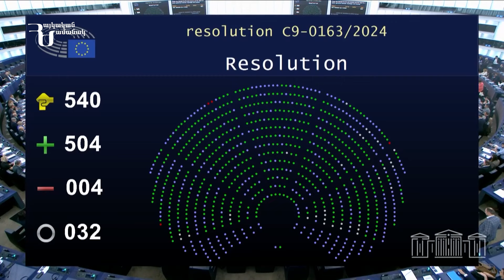Եվրոպական խորհրդարանը Հայաստանի վերաբերյալ ընդունել է բանաձեւ